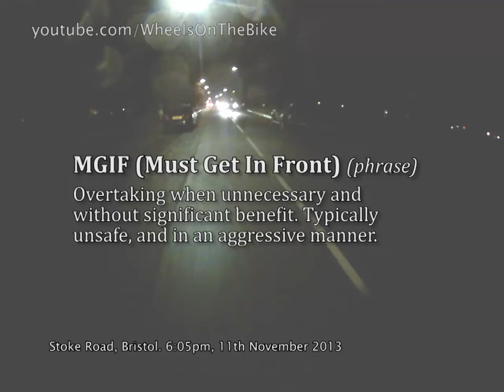Innattentive and impatient? (WJ12YOD)